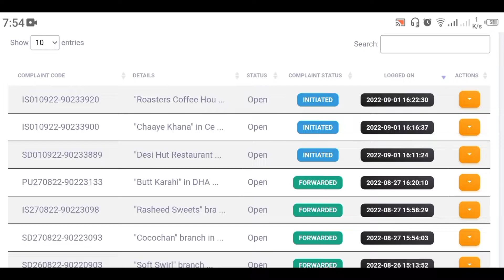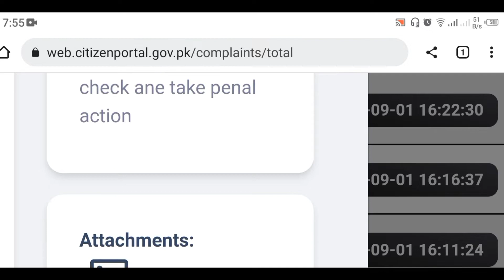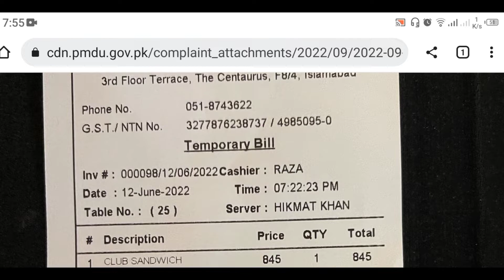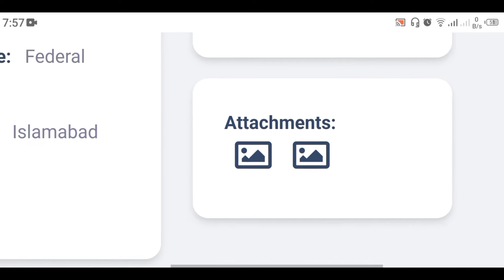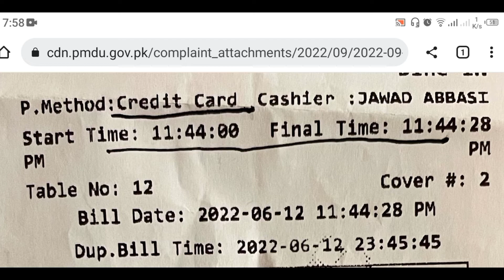Citizen Portal Tax Complaint Episode 14 | Citizen Portal Pakistan | @Tax Chori Band Karu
Aaj Citizen Portal Pakistan pe kaise Roasters k Fraud ki Tax Complaint ki or mazeed 2 business is k sath or tax non compliance kartay pae gae.
Is video mein hum cover kar rahay hein
1) Citizen portal pakistan
2) Citizen portal pakistan complaint
3) Citizen portal feedback
4) Pakistan citizen portal
5) Pakistan citizen portal complaint
6) Tax
7) Tax Fraud
8 Federal Board of Revenue FBR
9) Tax chori band karu

Suggested Video

1) Citizen Portal Tax Complaint Episode 13 | Citizen Portal Pakistan | @Tax Chori Band Karu

2) Citizen Portal Pakistan Complaint Result Episode 6 | Citizen Portal Feedback  @Tax Chori Band Karu ​

3) Telecom Company ka FRAUD | Paise kaise wapas laye | Paise wapis lene ka tarika | Recharge khatam